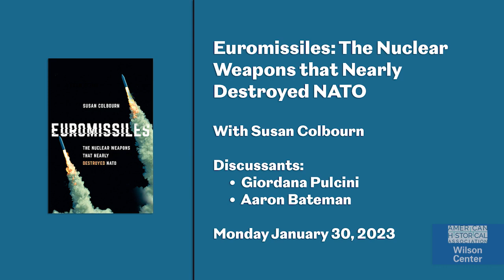Euromissiles: The Nuclear Weapons that Nearly Destroyed NATO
With comments from Giordana Pulcini & Aaron Bateman

In Euromissiles, Susan Colbourn follows the rise and fall of an arms race in Cold War Europe, that over the theater-range nuclear forces or intermediate-range nuclear forces so often known simply as the Euromissiles. At the center of the story Colbourn tells is the North Atlantic Treaty Organization (NATO), an alliance regularly divided and in disarray over the missiles. Colbourn illustrates the diverse and far-reaching consequences of the Euromissiles, touching on everything from nuclear strategy and international politics to grassroots activism and popular culture. In so doing, Colbourn offers a reminder of just how fragile NATO remained even in the final days of the Cold War.

Susan Colbourn is Associate Director of the Program in American Grand Strategy at Duke University. A diplomatic and international historian, she received her Ph.D. in History from the University of Toronto and has held fellowships at the Johns Hopkins School of Advanced International Studies and Yale University’s International Security Studies program. She is the author of Euromissiles: The Nuclear Weapons That Nearly Destroyed NATO (2022) and is the editor, along with Timothy Andrews Sayle, of The Nuclear North: Histories of Canada in the Atomic Age (2020).

The Washington History Seminar is co-chaired by Eric Arnesen (George Washington University) and Christian Ostermann (Woodrow Wilson Center) and is organized jointly by the American Historical Association and the Woodrow Wilson Center's History and Public Policy Program. It meets weekly during the academic year. The seminar thanks its anonymous individual donors and institutional partner (the George Washington University History Department) for their continued support.